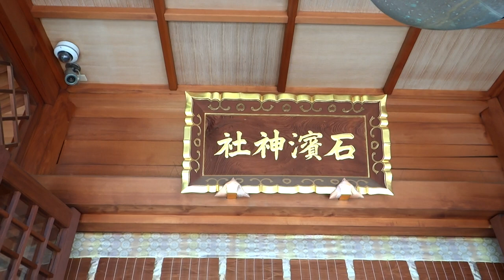石浜神社 新緑 紅葉 2020 荒川区 南千住 氏子は台東区民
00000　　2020年4月19日(日)　快晴

〒116-0003 東京都荒川区南千住３丁目２８−５８

東京都  新たに107人 感染確認 都内3082人に 新型コロナウイルス
東京都の関係者によりますと4月19日、
都内で新たに107人が新型コロナウイルスに
感染していることが確認されたということです。
これで都内で感染が確認された人は3000人を超えて、
合わせて3082人になりました。